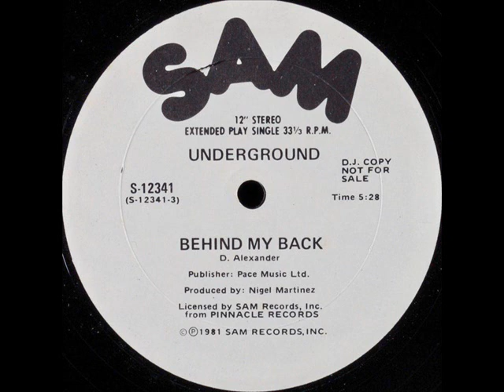Underground – Behind My Back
A: Behind My Back

From Underground – Behind My Back / Doin' It
Label: Sam Records ‎– S-12341
Format: Vinyl, 12", 33 ⅓ RPM, Promo
Country: US
Sortie: 1981
Genre: Funk / Soul
Style: Soul, Funk